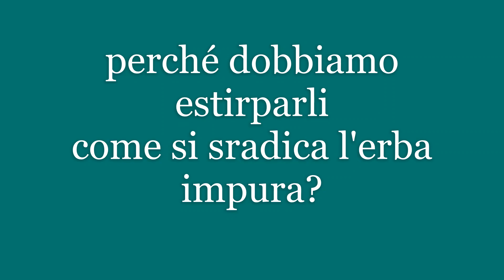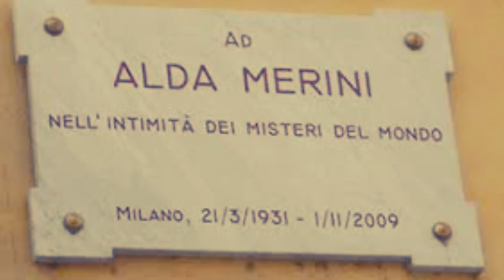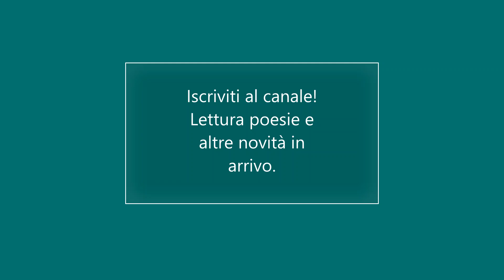Alda Merini, 'Abbiamo le nostre notti insonni', lettura poesia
Una poesia di Alda Merini.  Ecco il testo. (Consiglio anche questa bella intervista alla Merini al seguente
       "Abbiamo le nostre notti insonni"

I poeti conclamano il vero,
potrebbero essere dittatori
e forse anche profeti,
perché dobbiamo schiacciarli
contro un muro arroventato?

Eppure i poeti sono inermi,
l'algebra dolce del nostro destino.
Hanno un corpo per tutti
e una universale memoria,
perché dobbiamo estirparli
come si sradica l'erba impura?

le mille malagevoli rovine,
e il pallore delle estasi di sera,
abbiamo bambole di fuoco
cosi come Coppelia
e abbiamo esseri turgidi di male
che ci infettano il cuore e le reni
perché non ci arrendiamo...

Lasciamoli al loro linguaggio, l'esempio
del loro vivere nudo
ci sosterrà fino alla fine del mondo
quando prenderanno le trombe
e suoneranno per noi.
(da "La terra Santa", Scheiwiller)